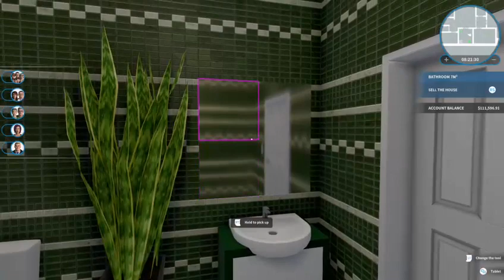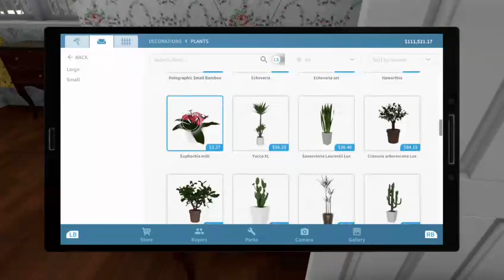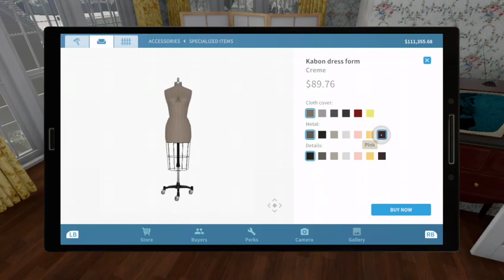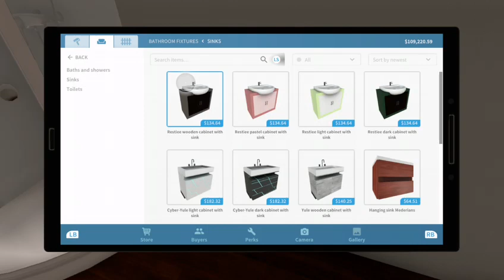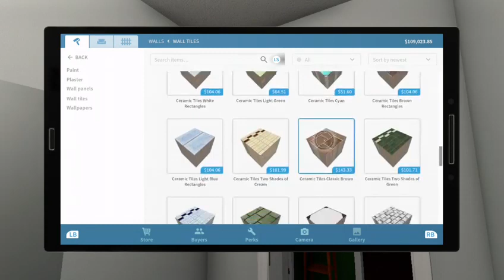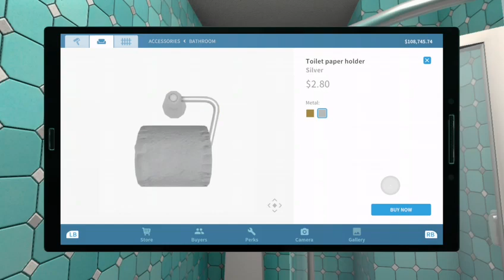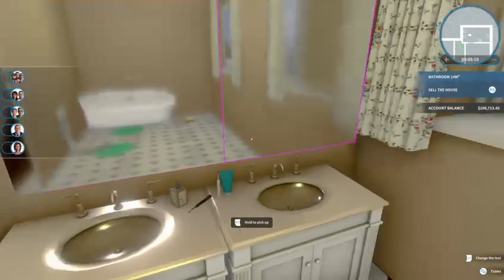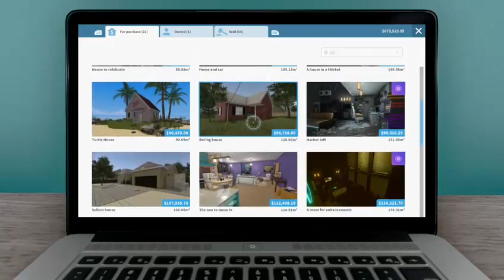Christian Couple Play - House Flipper (Home Alone Finale) - Family Friendly Gaming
This Christian Couple play the 12th episode of House Flipper on our Christian game night. In this family friendly gaming video, we will live stream the final home fixes in our attempt to recreate the classic Home Alone House. It’s time to see the house, how much will we get out of the Home Alone Home? This episode reminisces on the movie Home Alone from the 90’s as we relive the magic of our childhood.

• Poetry for Thought: A Tale of Life by Derrick Stephens
• Poetry for Thought 2: A Journey Within by Derrick Stephens
• Poetry for Thought 3: Looking to Thee by Derrick Stephens